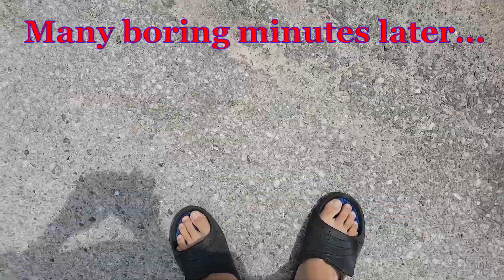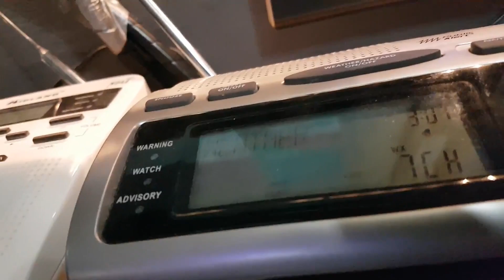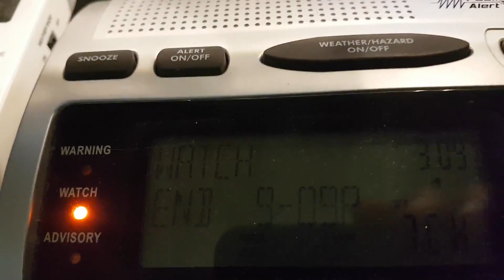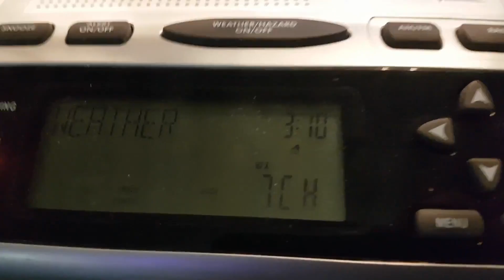Seaforth, ON FS STH-10A BTS 7/13/19 + Severe Thunderstorm Watch Weatherradio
Seaforth, ON STH-10, and Severe Thunderstorm Watch.